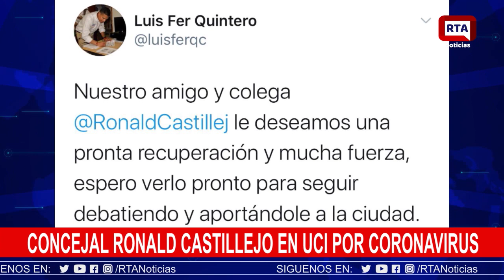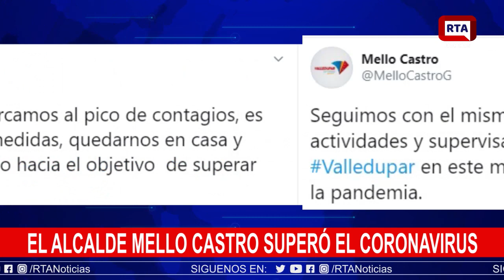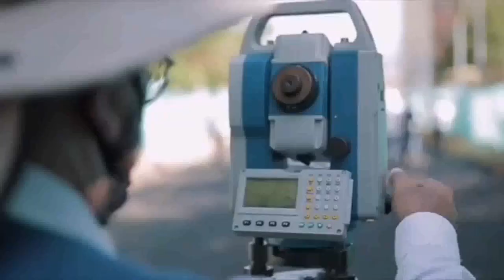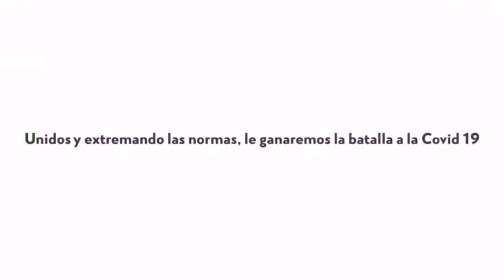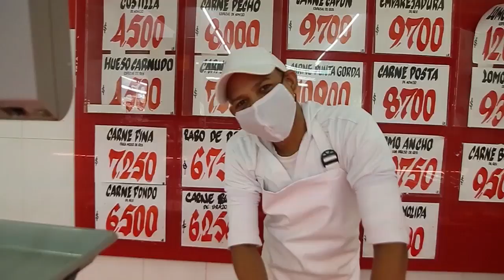RTA Noticias Valledupar II En Vivo II Miércoles 02 Sept 2020